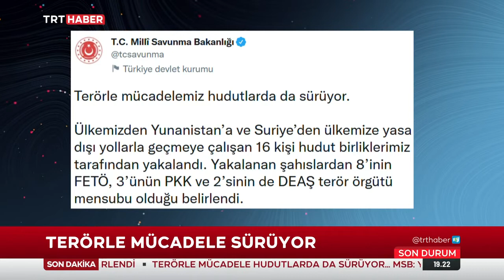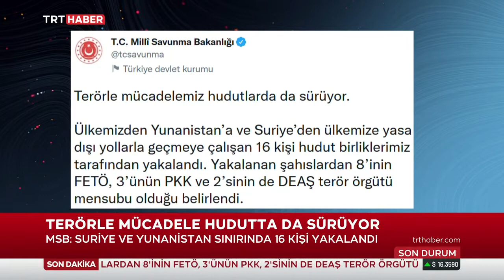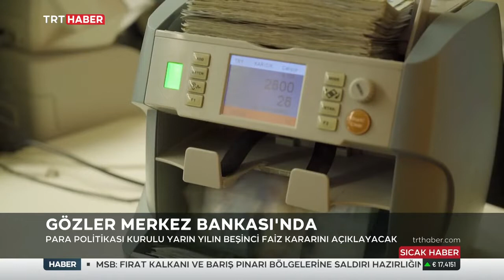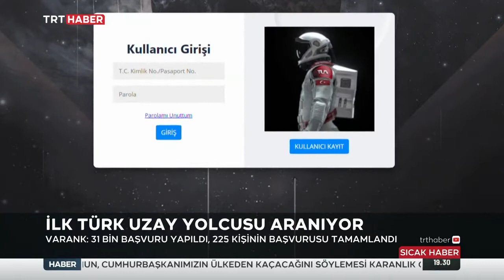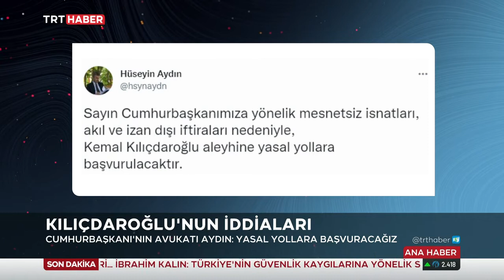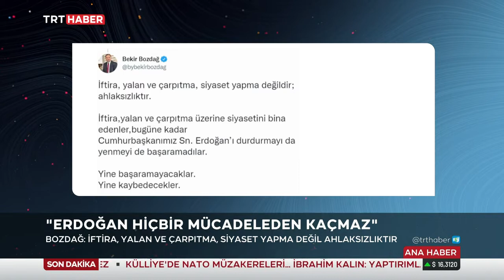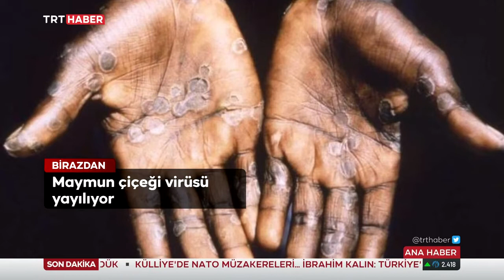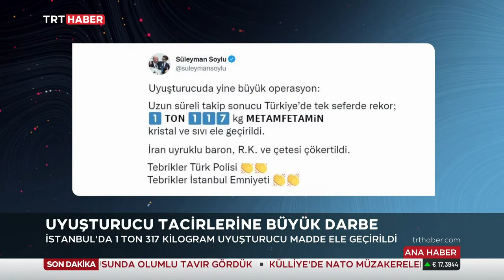Zeynep Bulut Şenel İle TRT Haber Akşam Ana Haber Bülteni 25.05.2022